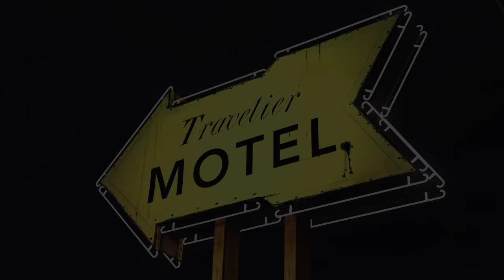The Walking Dead: Season 1 Episode 1 part 7: Lights out